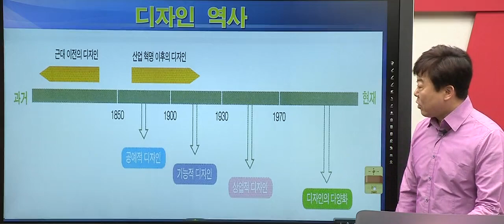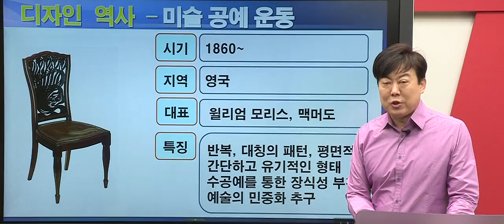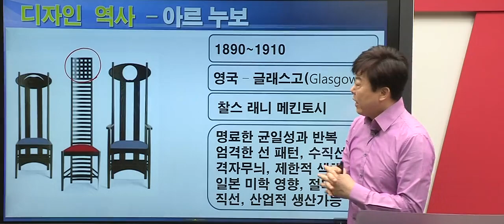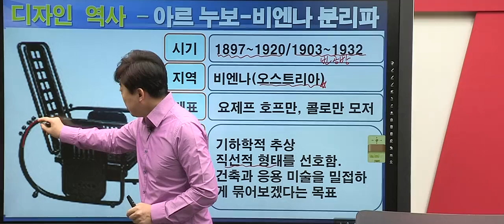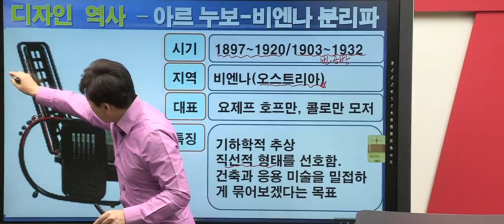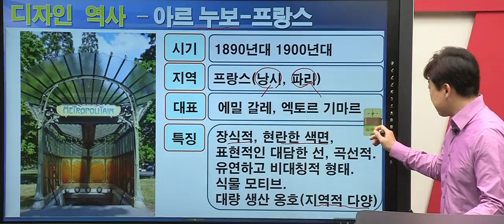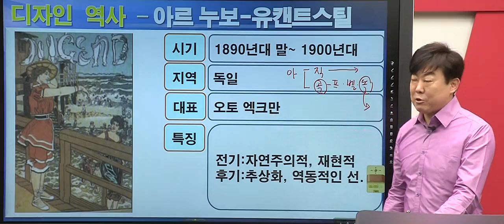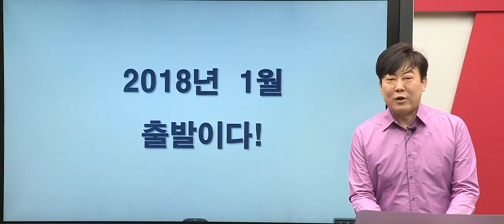[박문각임용] 2018년 정샘 디자인 공예 임용 무료 영상 특강 3강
[박문각임용] 2018년 정샘 디자인 공예 임용 무료 영상 특강 3강입니다.